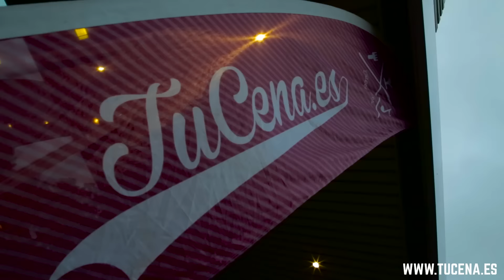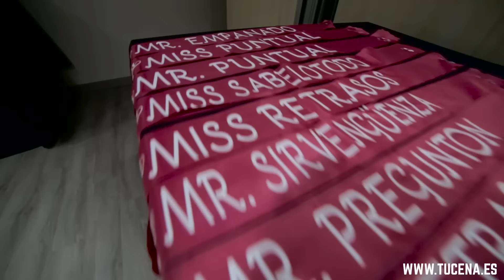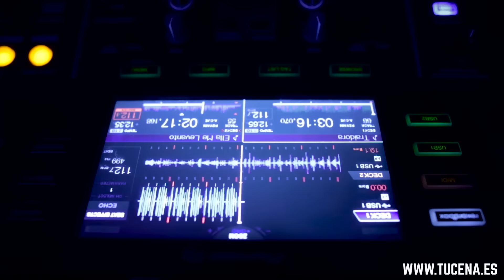Graduación SAGRADO CORAZÓN | tucena.es & NH [13.MAY - Pamplona]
Ya está listo el Aftermovie completo de la graduación de Sagrado Corazón el pasado 13 de mayo en NH Iruña Park (Pamplona).

Una noche que que recuerden seguramente a lo largo de muchísimo tiempo.

¡Esperamos veros muy pronto de vuelta por vuestro paso en la Universidad!